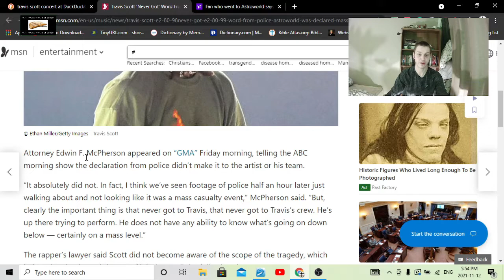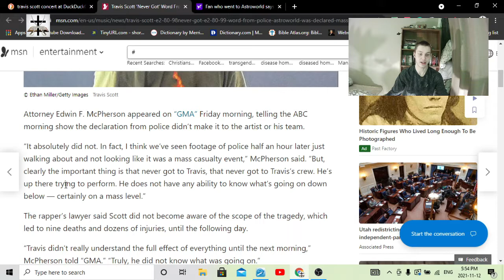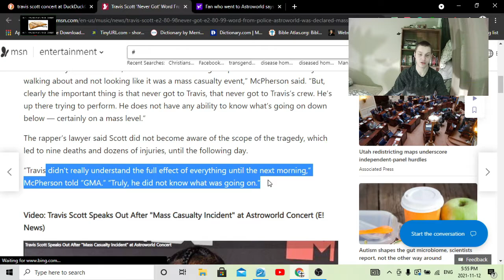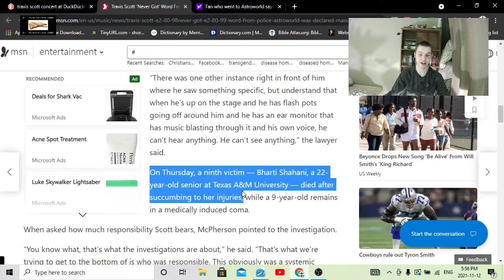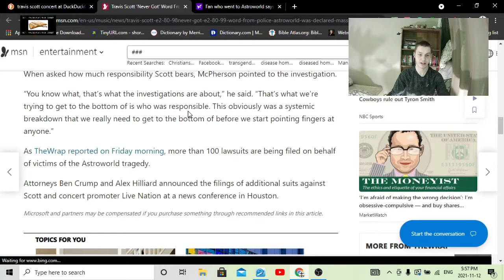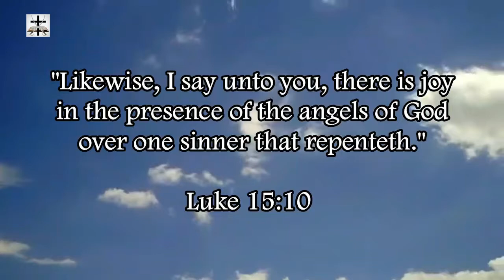Illuminati Attempted Cover-Up Of Travis Scott Astroworld Concert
Exposing a possible Illuminati cover-up at the Travis Scott concert.